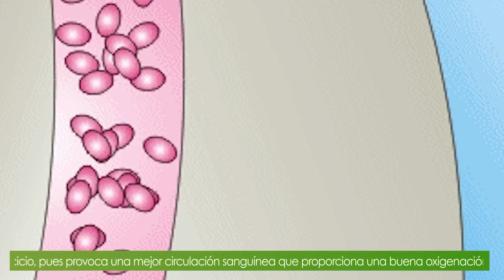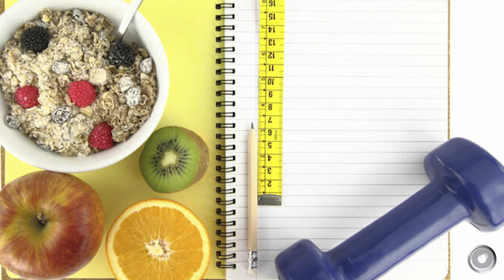Tres tips para mantener tu sistema inmunológico fuerte